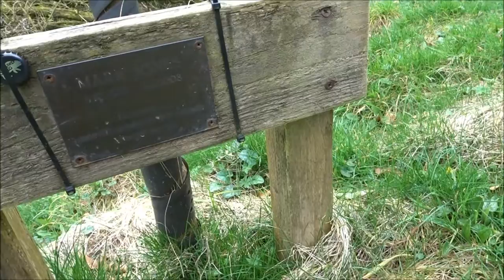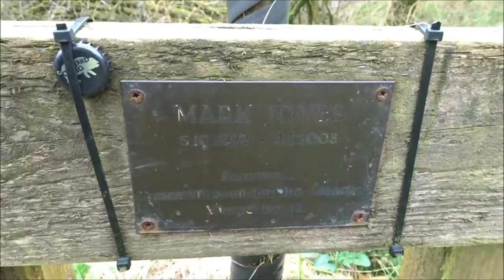Priddy & Ebbor Gorge Walk DAY 2 Part 28,'Swildon's Hole' by Sheila, March 10th 2017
The final episode--I arrive at Swildon's hole--an entrance to a massive underground caving system A pot hole that is never locked--? because a young man never returned one day from the hole--the lid is now rusty and never applied. As I take a look at a plague remembering Mark Jones I notice a pot-holer emerging from the hole---he says nothing, he never looks round, he does not see me--is he a ghost---he disappears but is on the video---the water from the fresh spring is gushing down the pot hole---I wonder how anyone can get inside --so noisy as the water swirls and forces itself into Swildon's hole---I was surprised the man was alone. As I walk back to my van 2 more pot-holers arrive heading for the pot-hole --all suited in their wet suits and helmets with torches attached brave people me thinks squeezing into those holes, into the darkness, into what will be a huge cavern as high as a double decker bus and stretching for miles somewhere I have a plan of this caving system--one of the largest in Europe but with such a rustic and basic entrance---and unlocked.